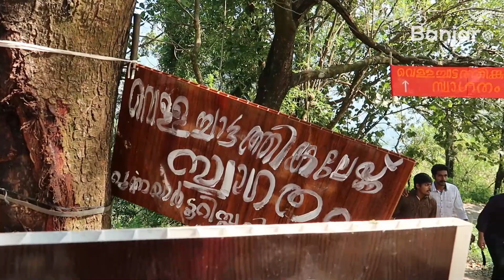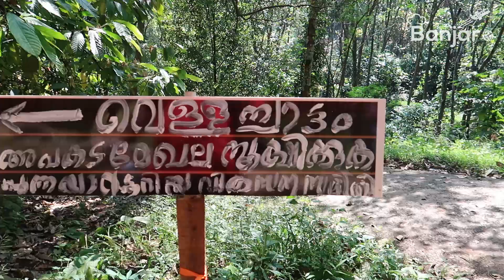പുന്നയാർ വെള്ളച്ചാട്ടം | Punnayar Waterfalls | Banjaro Vlog 82